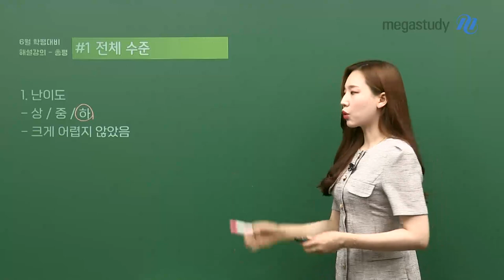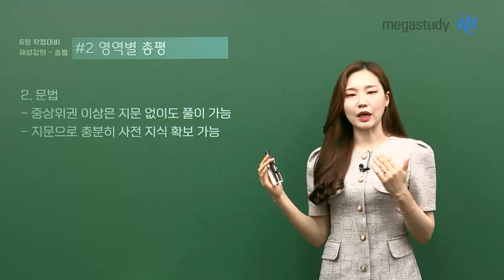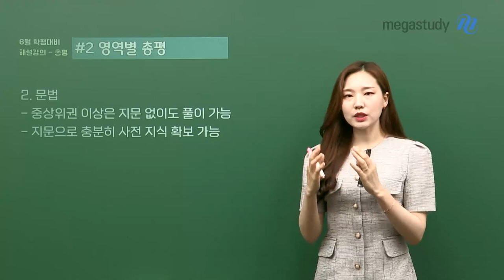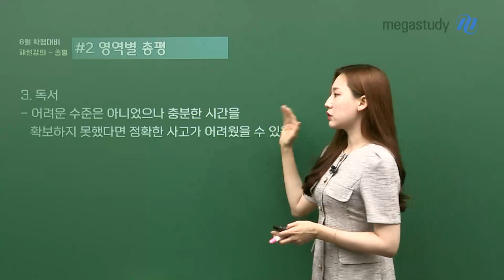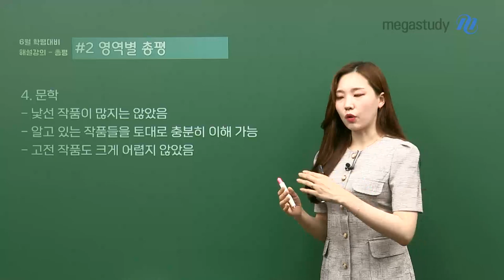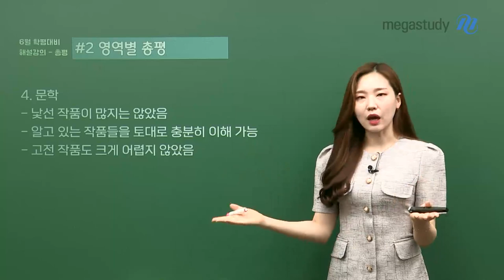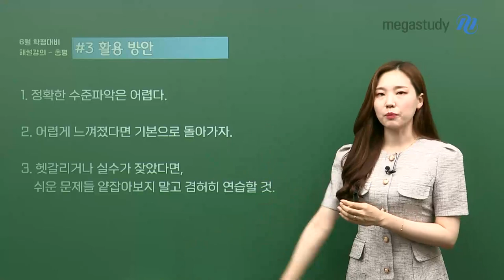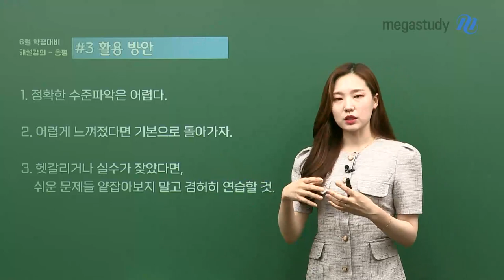[메가스터디] 국어 나연진쌤 - [고1] 6월 학평 어땠어? 지니쌤의 총평!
찌니들! 6월 학평, 모두 잘 봤나요?
아직 모의고사 경험이 별로 없기 때문에
학생별로 느끼는 난이도에 차이가 있겠지만,
객관적으로는 어렵지 않은 시험이었습니다!

꼼꼼함의 대명사 지-니쌤답게 !
이번 총평도 지-인짜 꼼꼼하게 분석해보았어요 !

# 전체 수준
# 영역별 총평! (화작 / 문법 / 독서 / 문학)
# 활용 방안
이번 시험을 기회 삼아,
다음부터는 문제를 수월히 풀어나가도록
지니쌤과 함께 공부합시다!

지니쌤이 제안하는 앞으로의 학습법이 궁금하다면?
영상 보러 GOGO!

- 국어 나연진 선생님에 대해 더 자세히 알고 싶다면?